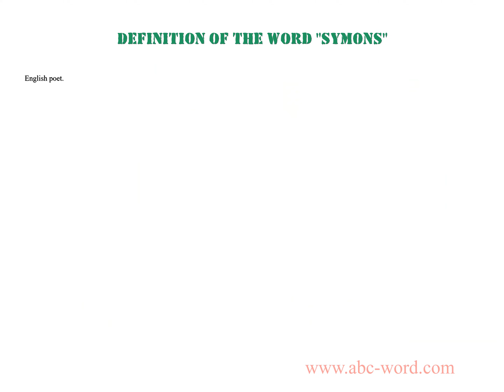Definition of the word "Symons"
you will find full information about this word "symons".
From the video you will learn the definition for the word symons. The lexical meaning of the word symons. What does the word symons mean? And much, much more...